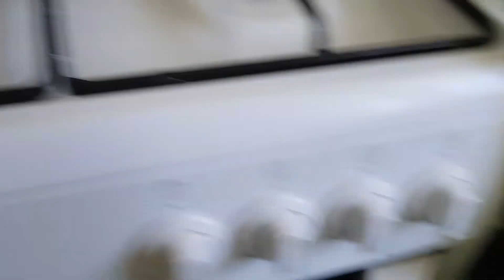Nấu xôi ngon không cần ngâm nếp qua đêm / nấu xôi ngon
Cách nấu xôi ngon ko cần ngâm nếp /nấu xôi ngon
Thúy family cuộc sống ở pháp kênh là nơi mang lại cho cả nhà nhiều hữu ích sáng tạo  mới lạ hơn
   Rất vui mừng cả nhà đã đến với Thúy family cuộc sống ở pháp để khám phá trải nghiệm cuộc sống cảnh đẹp gia đình và món ăn ngon mới lạ pháp việt đẹp mắt hấp dẫn tiếp theo
✅THUÝ FAMILY CUOC SONG O PHAP là Kênh Giải trí, Ẩm Thực và Du Lịch. Kênh là nơi CHIA SẺ & LƯU GIỮ những khoảnh khắc, những địa điểm, những hành trình đáng nhớ.
✅ THUÝ FAMILY CUOC SONG O PHAP hy vọng mỗi chúng ta sẽ thoải mái trước khi làm việc, Thư giãn sau những ngày mệt mỏi, Thoải mái tận hưởng sau mỗi hành trình và đặc biệt có thêm những thông tin và kiến thức mới về cuộc sống xung quanh chúng ta hay những địa điểm tham quan ăn uống hấp dẫn của từng nơi.
✅ Mỗi người chúng ta đều là một hành trình theo thời gian vì thế những đăng ký những like video là giúp choTHUÝ FAMILY CUOC SONG O PHAP  có thêm động lực để tiếp tục đi tiếp về phía trước.
 ▶️Nếu như gia đình thấy vui hay thì xin vui lòng cho  THUÝ FAMILY CUOC SONG O PHAP1 like - đăng ký kênh - rung chuông và chia sẻ lên trang facebook  - zalo để giúp cho kênh mình được nhiều người biết đến xin cảm ơn rất nhiều !

♫♫ Nguồn nhạc: Youtube Audio
▶️ Nguồn video: THÚY FAMILY CUỘC SỐNG Ở PHÁP
🖼️ Nguồn hình ảnh:  THÚY FAMILY CUỘC SỐNG Ở PHÁP
📌 👉 ©️ Bản quyền thuộc về  THÚY FAMILY CUỘC SỐNG Ở PHÁP ⛔ do not reup.